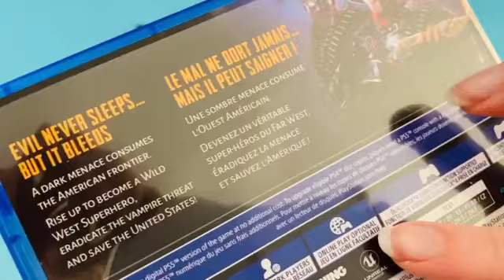In Hand Review of Evil West Game - PS4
Uploaded by Jess

Evil West - PlayStation 4